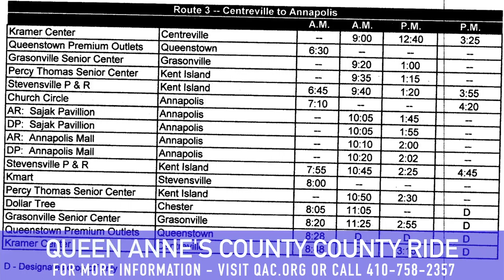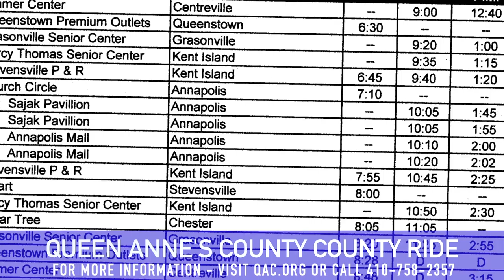Queen Anne's County Ride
Renee rides the bus!